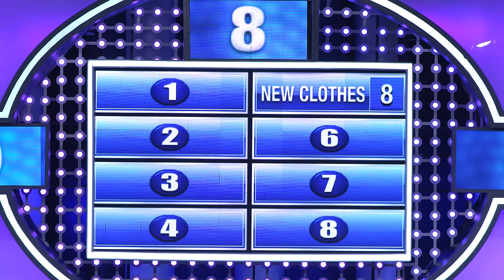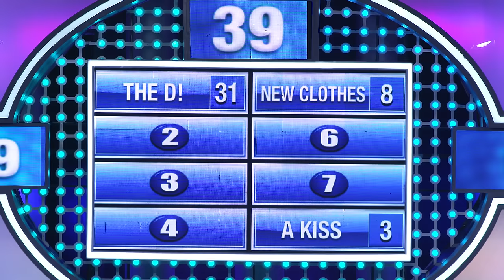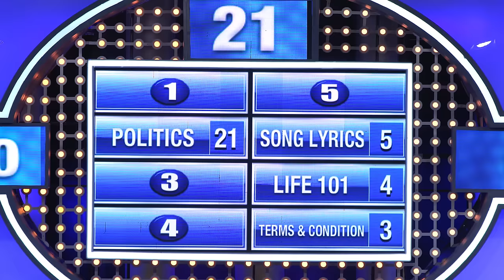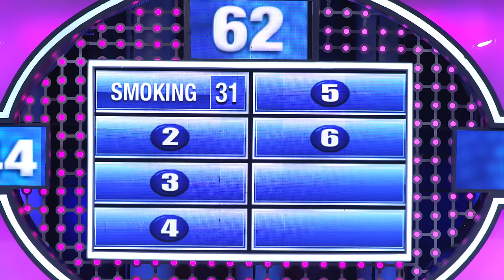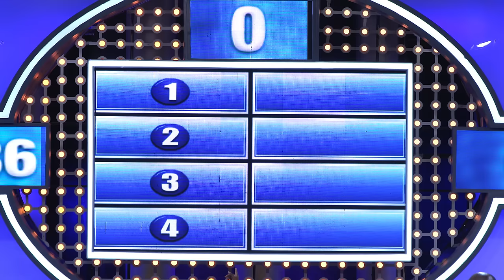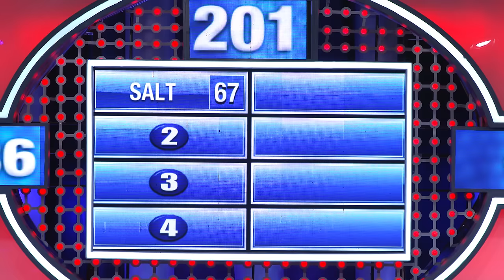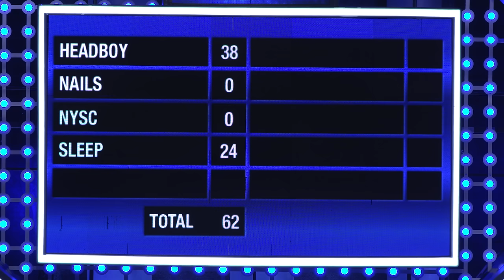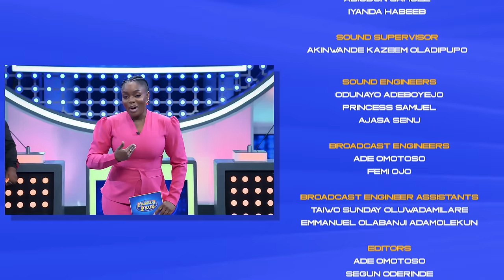Efa Iwara and Friends battle against JayonAir & His UFM Family - Family Feud Nigeria (Full Episodes)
UNBROKEN vs 88.5UFM on Family Feud Nigeria

Efa Iwara, Elma Mbadiwe, Teniola Adese, Michael Ejoor, and Rehia battle against JayonAir and His UFM Family - Family Feud Nigeria (Full Episodes)
A Fun episode between stars

Play on Mobile Text DFF to 205 on MTN to get daily survey questions with options via SMS

Media partner: 88.5 UFM
Powered by: Ultima Studios